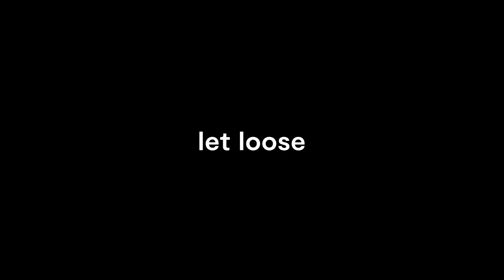Francis Bacon: Revelations by Mark Stevens and Annalyn Swan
Francis Bacon flung open the twentieth-century closet. By day he exposed the secrets of a dark century, and by night he swashbuckled through Soho, never concealing his homosexuality. Francis Bacon: Revelations, a decade in the making, is the first biography of this seminal artist to appear in twenty-five years.

Based upon hundreds of interviews and extensive new material from Ireland, Tangier, Spain, England, and France, Mark Stevens and Annalyn Swan have written a startlingly original portrait – rich, complex, and subtle – of a commanding modern figure.

Bacon concealed many important aspects of his life. He described himself as an asthmatic child in Ireland with foxhunting parents and a tyrannical father, but he was also rescued by a series of formidable women – women who in this biography emerge in their own right. He was never just a dissolute young man but was also a passionate reader, largely self-taught. Early on, influenced by Eileen Gray, he became a hard-working and ambitious designer, a brief career explored here in detail for the first time. He dreamed of remaking the modern room.

Bacon worked no less hard or ambitiously as a painter, at first with little success. Throughout the 1930s and early ’40s he suffered ongoing failures, growing isolated and often ill. His health issues throughout his life were far more significant than he revealed. Then came his astonishing breakthrough in 1944, with Three Studies for Figures at the Base of a Crucifixion. In the following decades, he emerged as one of the great iconoclasts and bon vivants of his time, a Wildean figure whom one friend called ‘a terrific grandee.’ Bacon was typically celebrated as a sexual adventurer who liked rough trade, but he never stopped longing for a serious committed relationship, however painful. He continued to make disturbing images of the strangeness within, but developed into a more varied artist than has been recognised, creating in particular an extraordinary series of self-portraits. He was an artist who believed in chance and paradox: the iconoclast eventually became an icon.

This is a story, deeply researched and masterfully told, of a sickly boy who became one of the great figures of his time. The twentieth century does not know itself without Bacon.